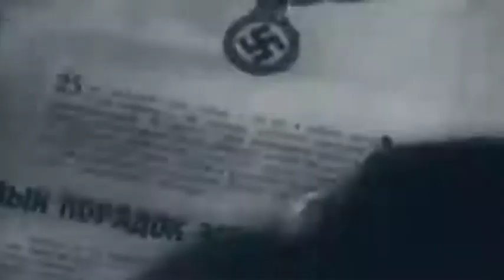Давайте вспомним! Николай Фёдорович Королёв.